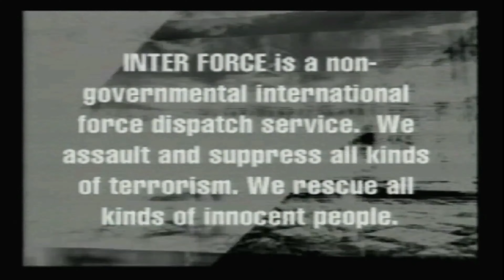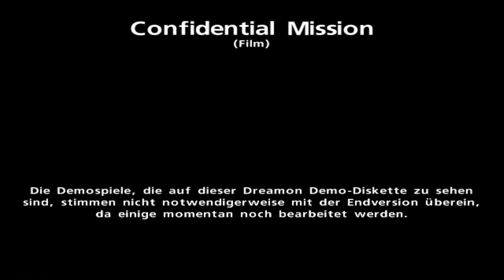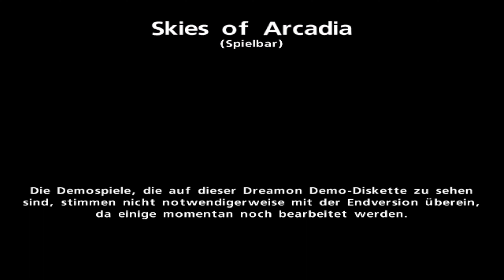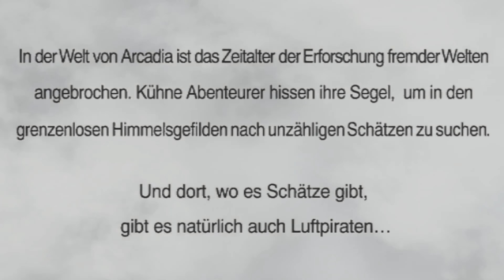Dreamon Volume 20 : Trailer und Demos / SEGA Dreamcast